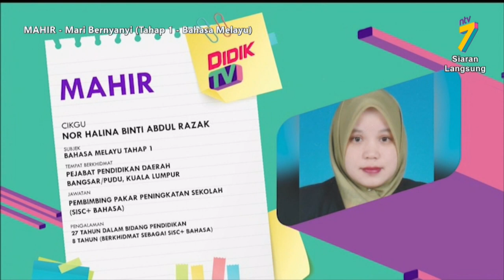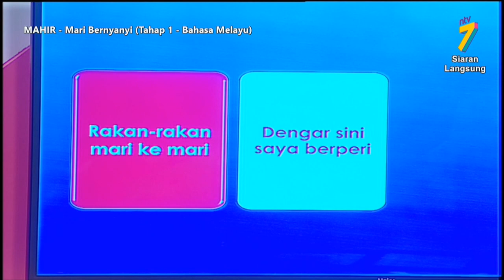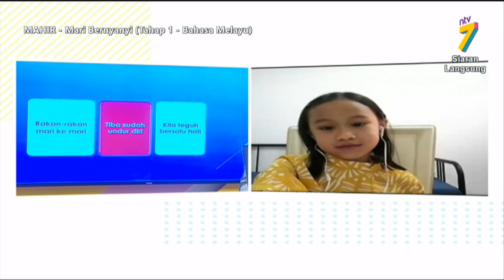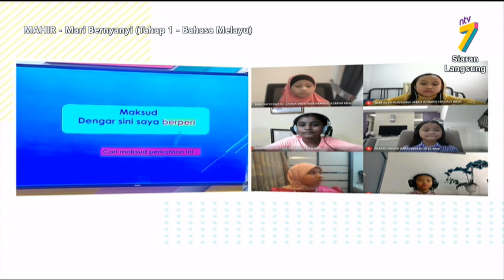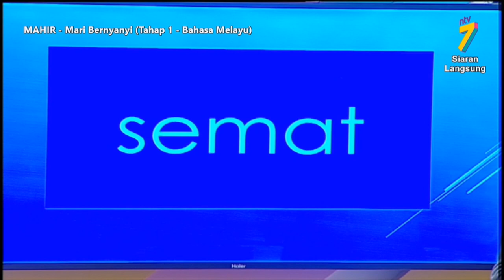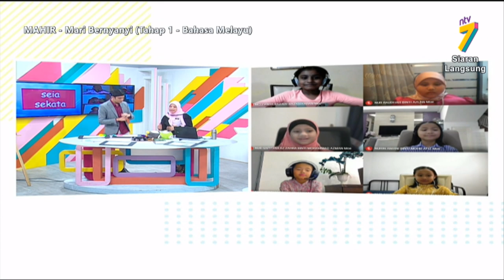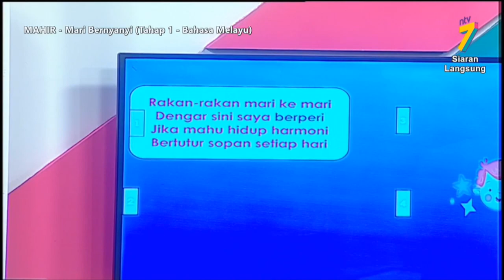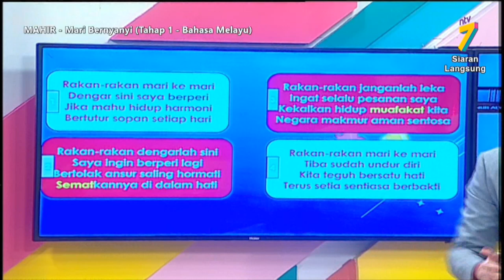Mahir (2021) | Mari Bernyanyi (Tahap 1 - Bahasa Melayu)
Tajuk :  Mari Bernyanyi (Tahap 1 - Bahasa Melayu)
Guru : Nor Halina Binti Abdul Razak